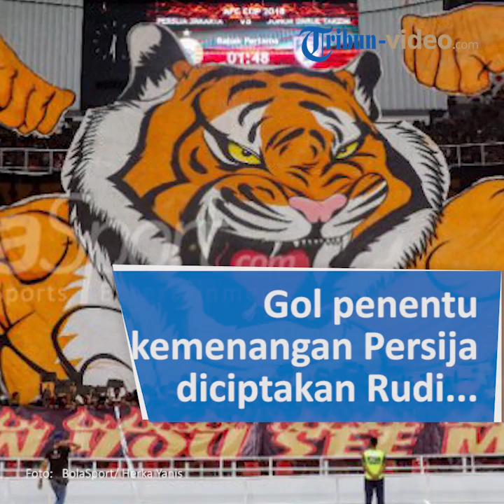Gol Rudi Widodo Beri Persija Kemenangan Atas Perseru Serui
TRIBUN-VIDEO.COM - Persija Jakarta berhasil meraih tiga poin setelah mengalahkan Perseru Serui secara dramatasi dengan skor 2-1.

Laga ini merupakan lanjutan Liga 1 musim 2018 dan terselenggara di Stadion Patriot Chandrabhaga, Bekasi, Senin (8/10/2018).

Persija sebagai tuan rumah lebih banyak melakukan inisiatif serangan melalui akselerasi Novri Setiawan, Riko Simanjuntak, atau Osas Saha.

Ketiganya beberapa kali mengirim umpan silang ke kotak penalti dengan harapan disambut barisan depan Persija.

Peluang terbaik didapatkan Osas Saha saat menyambut umpan silang Novri Setiawan, sayang sundulan pemain berstatus WNI itu masih melenceng.

Osas Saha melakukan percobaan dengan melepas tendangan dari luar kotak penalti, tapi masih melebar di sisi kiri gawang Perseru.

Justru Perseru yang bisa mencetak gol lebih awal lewat gol yang dicetak Alberto Antonio de Paula pada menit ke-28.

Pemain pinjaman dari Madura United itu lolos dari jebakan offside saat menerima bola sodoran dari I Gusti Rustiawan. 1-0 Perseru unggul.

Tuan rumah sempat mencetak gol balasan, sayang gol Riko Simanjuntak dianulir wasit karena dianggap offside pada menit ke-31.

Jaimerson da Silva Xavier gagal melakukan sontekan di depan gawang Perseru saat terjadi situasi kemelut di kotak penalti Perseru.

Marko Simic akhirnya membawa Persija menyamakan kedudukan lewat tendangan penaltinya pada menit ke-44. Skor jadi imbang 1-1.

Wasit menghadiahi tuan rumah penalti setelah pemain Perseru menjatuhkan Osas Saha di kotak terlarang.

Itu merupakan gol ke-9 Simic setelah mengalami sempat mengalami periode mandul pada empat laga sebelumnya.

Persija dan Perseru saling berbalas serangan sejak dimulainya babak kedua.

Persija masih mengandalkan bola-bola panjang dan memanfaatkan kecepatan Riko Simanjuntak.

Sementara Perseru berkali-kali mengancam lewat tembakan yang dilepas I Gusti Rustiawan dan Alberto Antonio de Paula.

Pemain pengganti Persija, Rudi Widodo akhirnya membawa timnya berbalik unggul pada menit ke-80.

Pemain bernomor punggung 10 itu sukses menyeploskan bola setelah bekerja sama dengan Marko Simic. 2-1 Persija memimpin.

Sampai wasit Rully Ruslin asal Jawa Timur mengakhiri pertandingan, skor 2-1 untuk kemenangan Persija tetap bertahan.

Dengan hasil ini, tim berjulukan Macan Kemayoran naik ke peringkat ketiga dengan torehan 39 poin.

Pasukan Stefano Cugurra menggeser Bali United (37 poin) dan Barito Putera (36 poin) yang tergusur ke peringkat keempat dan kelima.

Susunan pemain

Persija Jakarta: 88-Shahar Ginanjar; 11-Novri Setiawan, 5-Jaimerson da Silva Xavier, 6-Maman Abdurrahman, 41-Anan Lestaluhu; 25-Riko Simanjuntak, 32-Rohit Chand, 24-Yan Pieter Nasadit (Fitra Ridwan 77'), 7-Ramdani Lestaluhu (Asri Akbar 85'); 9-Marko Simic, 79-Osas Saha (Rudi Widodo 73')

Pelatih: Stefano Cugurra

Perseru Serui: 93-Samuel Reimas; 47-Donny Monim, 3-Habes Boas, 95-Kelvin Wopi, 38-Tony Rooy (Delvin Rumbino 76'); 15-I Gusti Rustiawan (Kilion Imbiri 90'), 87-Makarius Fredik, 14-Ronaldo Mesido, 91-Yohanis Nabar (Sidik Saimima 59'); 9-Silvio Escobar, 23-Alberto de Paula

Pelatih: Wanderley Junior.  (BolaSport.com/ Muhammad Robbani)